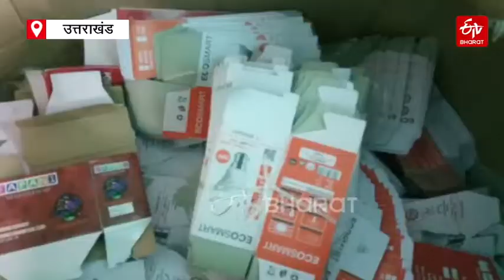गांव में ही LED बल्ब बनाकर राहुल लिख रहे तरक्की की इबारत, दूसरों को भी दे रहे रोजगार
रुद्रप्रयाग के नारी गांव निवासी राहुल मलवाल अपने घर में ही एलईडी बल्ब बनाकर गांव के अन्य परिवारों को भी रोजगार दे रहे हैं. उनके इस कार्य की क्षेत्र में चौतरफा सराहना हो रही है.